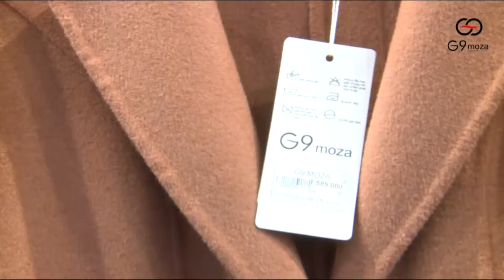G9 MOZA 65 LE HONG PHONG TP VINH NA SAU